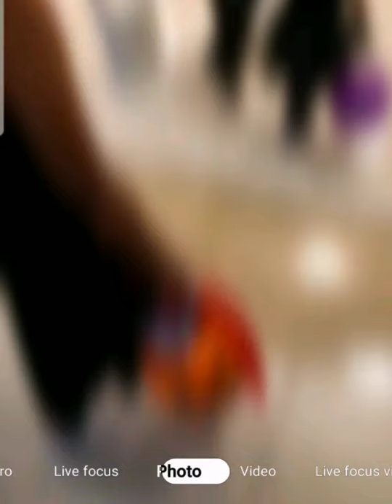Halloween 2019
We love holidays and festivities. We love Halloween.scenes cut a few time because I needed rest due to my fibromyalgia and recent back surgery. Music doesnt belong to me,  downloaded from mp3 app.